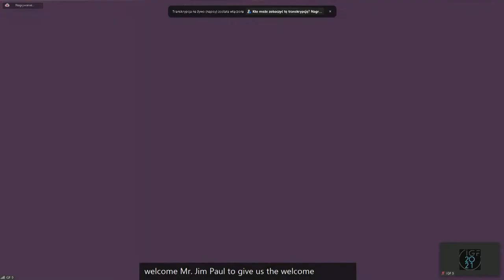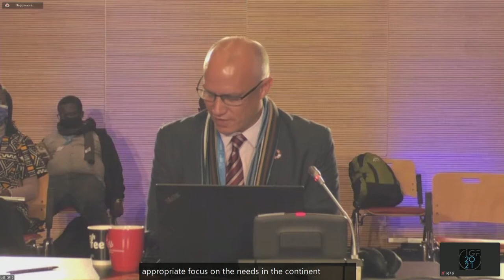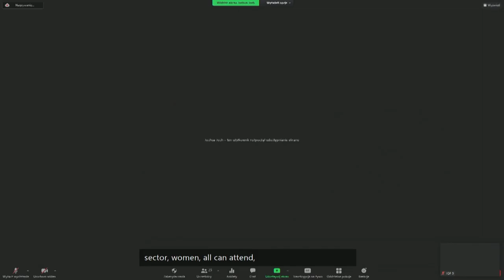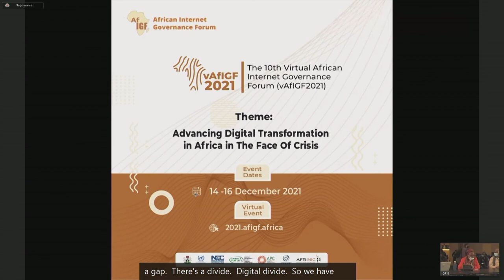IGF 2021 - Day 3 - Ballroom C - NRI African IGF